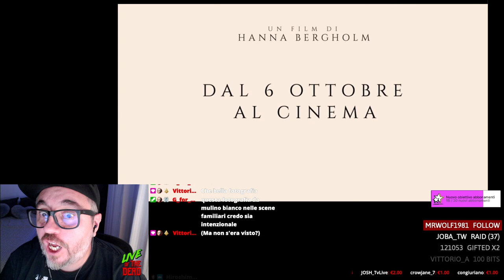The Hatching - La Forma del Male - Recensione (spiegazione) del film horror di Hanna Bergholm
La mia recensione di HATCHING - La Forma del Male - Dal 6 ottobre al cinema.